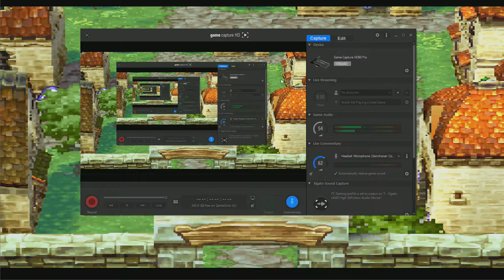Dragon Quest VII (PS1) #03 Kingdom of Estard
In this episode we explore the rest of the town of Estard and then we make our way for the castle.  Lots of stuff to see and lots of people to talk to.